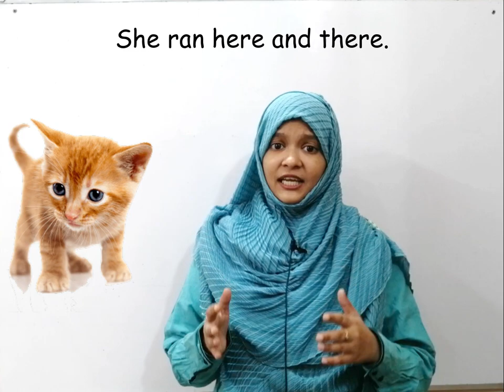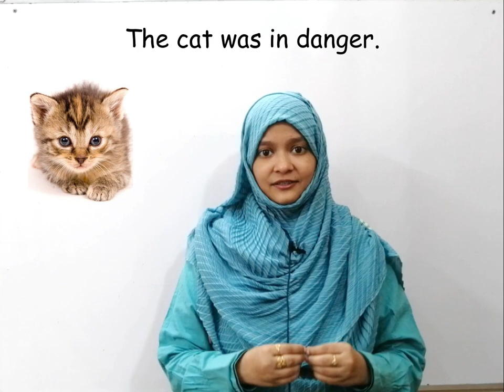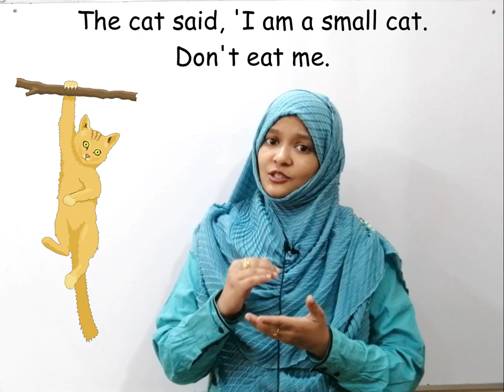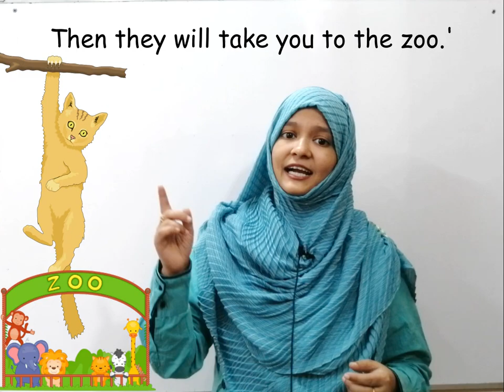ইংরেজিতে গল্প বলার অনুশীলন করো | A Cat and A Tiger | Storytelling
ইংরেজিতে ছোট গল্পগুলো বলার অভ্যাস করলে কথা বলার জড়তা কেটে যাবে। এই ভিডিওতে A Cat and A Tiger নামে একটি গল্প বলা হয়েছে। এভাবে তোমরাও গল্প বলার অনুশীলন করবে।

My another YouTube Channel:    @Mishal's School  and  @Steps2Learn

এই ভিডিওগুলো দেখতে পার